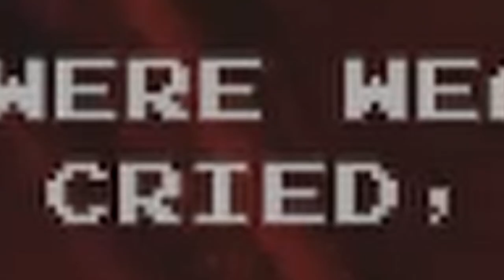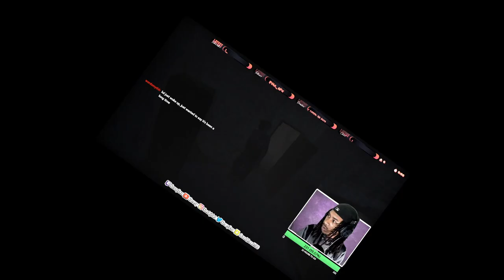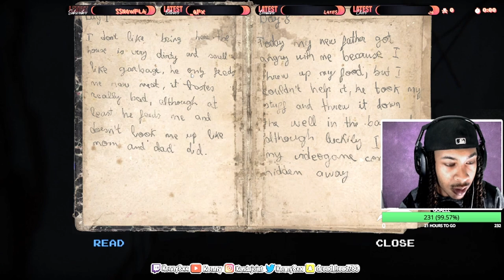THIS GAME is TERRIFYING!! | Deadly Night - Part 2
In this game we'll be playing a Puppet Combo Game called Deadly night. NOW DEADLY NIGHT IS ALSO ONE OF THE FIRST SCARY GAMES I STARTED PLAYING BUT... Hope you guys enjoy this LEMME KNOW DOWN BELOW!! DEADLY NIGHT